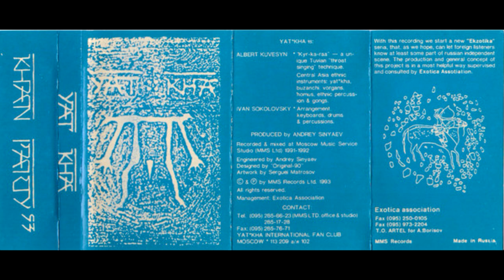Yat-Kha — Love Will Tear Us Apart ("Joy Division" cover)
When routine bites hard
And ambitions are low
And resentment rides high
But emotions won't grow
And we're changing our ways,
taking different roads
Then love, love will tear us apart again
Love, love will tear us apart again

Why is the bedroom so cold?
You've turned away on your side
Is my timing that flawed?
Our respect runs so dry
Yet there's still this appeal
that we've kept through our lives
But love, love will tear us apart again

You cry out in your sleep
All my failings exposed
And there's a taste in my mouth
As desperation takes hold
Just that something so good
just can't function no more

"Love Will Tear Us Apart" is a song by English rock band Joy Division, released in June 1980 as a non-album single. Its lyrics were inspired by lead singer Ian Curtis's marital problems and struggles with epilepsy. The single was released the month after his suicide. The song was certified platinum in the UK, selling over 600,000 copies, and has an ongoing legacy as a defining song of the era. In 2002, NME named "Love Will Tear Us Apart" as the greatest single of all time, while Rolling Stone named it one of the 500 greatest songs ever in 2004, 2010, and 2021.

Приблизний переклад:

"Кохання розірве нас на шматки"

Коли рутина губить життя
І амбіції на нулі,
І образа наростає,
А інші емоції – ні,
І ми змінюємо напрямки,
Вибираючи різні шляхи,
Тоді кохання, кохання розірве нас на шматки.
Любов, любов розірве нас на шматки знов.

Чому в спальні так холодно?
Ти обернулася до мене спиною.
Невже моє почуття часу таке погане?
Взаємоповага котиться до біса.
Поки що в нас горить бажання,
Зберігається нами протягом довгих років,
Але кохання, кохання розірве нас на шматки.
Любов, любов розірве нас вщент знов.

У сні ти кричиш,
Всі мої недоліки на увазі,
У мене в роті з'явиться присмак,
Коли розпач візьме гору.
Просто гарному
Більше нема місця.
Але кохання, кохання розірве нас вщент.

«Love Will Tear Us Apart» — пісня британського пост-панк-гурту, Joy Division, яка була випущена в червні 1980, року, одна із найпопулярних пісень гурту.

Band [Yat-Kha Are] – Albert Kuvezin, Scipio , Evgeniy Tkachev

From album "Re-Covers", 2005.

"Yat-Kha" is the band from Tuva  (from Kyzyl city, so called russian pederation), playing an organic fusion of musical traditions of Tuva, Siberia, Asia, with rock music. Its longtime leader and founder - guitarist and singer Albert Kuvezin, which is also one of the founders of another well-known folk group from Tuva - Huun Huur Tu. The group is considered one of the founders of the direction of "ethno-rock".

Yat-Kha was founded in Moscow in 1991, as a collaborative project between Kuvezin and Russian avant-garde, electronic composer Ivan Sokolovsky. The project blended traditional Tuvan folk music with post-modern rhythms and electronic effects. Kuvezin and Sokolovsky toured and played festivals, and eventually took the name “Yat-Kha,” which refers to a type of small, Central Asian zither similar to the Mongolian yatga and the Chinese guzheng, which Kuvezin plays in addition to the guitar. In 1993, they released a self-titled album on the General Records label.

After the release of Yat-Kha, Kuvezin and Sokolovsky parted creative ways and Kuvezin went on to release five other albums under the name Yat-Kha with other musicians (and less of an emphasis on electronics), beginning with Yenisei Punk in 1995, with morin khuur player Alexei Saaia (produced by Lu Edmonds). Sokolovsky issued a remastered version of the Yat-Kha album, with additional tracks, under the title Tundra's Ghosts in 1996/97.

Since July 21 2001, they have been performing a live soundtrack to Vsevolod Pudovkin's 1928 silent film Storm Over Asia. They may release a DVD of this version of the film with Reality Film.

In 2010, the project released a new album, Poets and Lighthouses, recorded on the Scottish island of Jura with producer Giles Perring. It reached Number 1 on the World Music Charts Europe (WMCE) in January 2011...